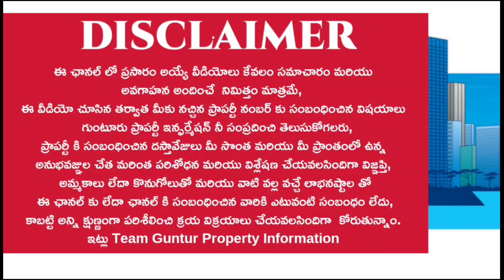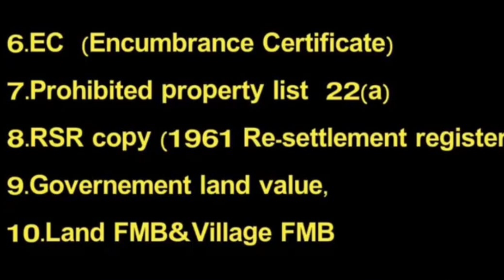4 acres agricultural land for sale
పల్నాడు జిల్లా ఎడ్లపాడు మండలం తిమ్మాపురం గ్రామంలో నాలుగు ఎకరాలు తార్ రోడ్ ఫేస్ అగ్రికల్చర్ ల్యాండ్ సేల్ కి వచ్చిందండి ఒక ఎకరా  కాస్ట్ వచ్చేసరికి 60 లక్షలు అయితే చెప్పడం జరిగింది రేట్ కొంచెం తగ్గవచ్చు

 మా మార్కెటింగ్ కమిషన్ 1%

 ఈ సైట్ విస్టింగ్ కొరకు ఒకరోజు ముందు సంప్రదించవలెను